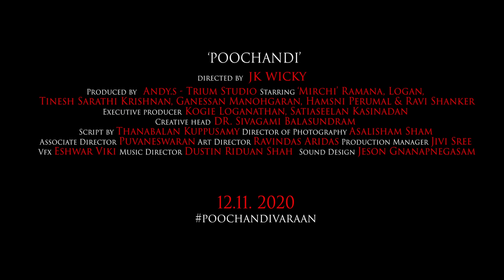Poochandi Latest Movie Trailer (2022) | பூச்சாண்டி | RJ Ramana | Logan | JK Wicky | Trium Studio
Presenting The Official Trailer of 'Poochandi'
The horror thriller hits  the big screens nationwide on 27th January 2022 (New Release date) .
The story is loosely based on real-life paranormal incidents, experienced by some individuals.

Casts:  'Mirchi' RJ Ramana | Tinesh Sarathi | Logan| Ganessan Manohgaran |
              Hamsni Perumal | Ravi Shanker
Directed by : JK Wicky
Produced by : Andy.S
Banner : Trium Studios
Cinematography : Asalisham Shah
Written by: Thanabalan Kuppusamy
Associate Director : Puvaneswaran
Art Director: Ravindas Aridas
Executive Producer : Satiaseelan Kasinadan | Kogie Loganathan
Sound design by : Jeson Gnanapnegasam
Music Director : Dustin Riduan Shah
Sound post : Soundniverse Studio
Marketing : Sathiya Varman